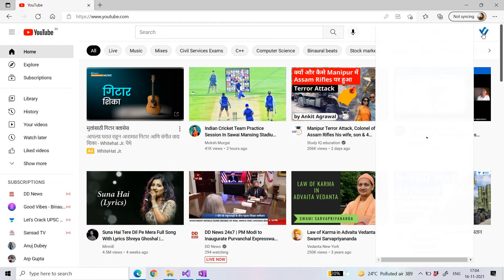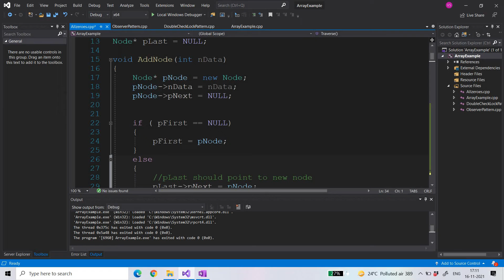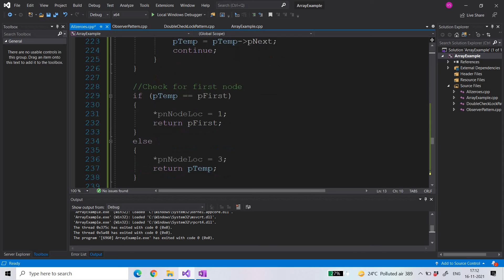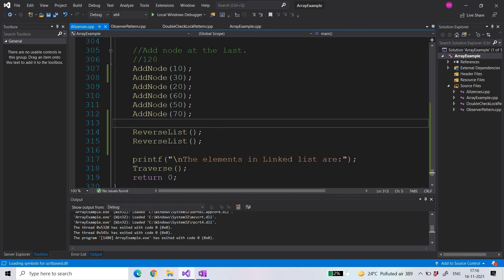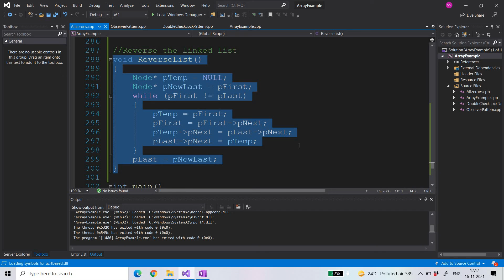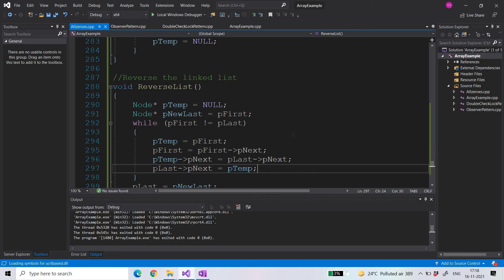Linked List Part 10 || Reverse A Single Linked List Program || By Vikash Shakya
Reverse a single linked list in C,
Linked list in C,
Programming in C,
Data Structures in C Language,
Linked List,